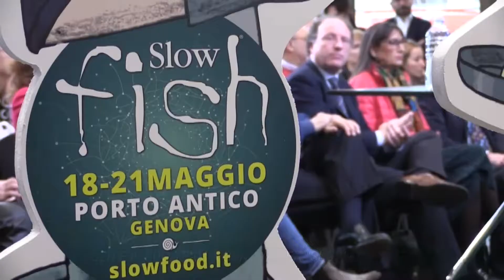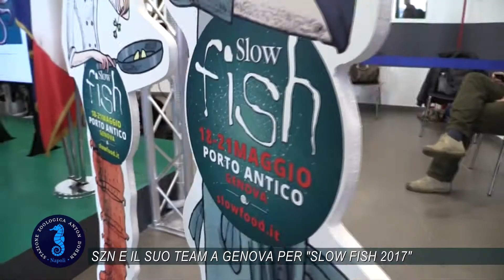Slow Fish 2017: la SZN e il suo team sarà presente a Genova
La SZN e il suo team sarà presente a Genova per la manifestazione internazionale Slow Fish 2017